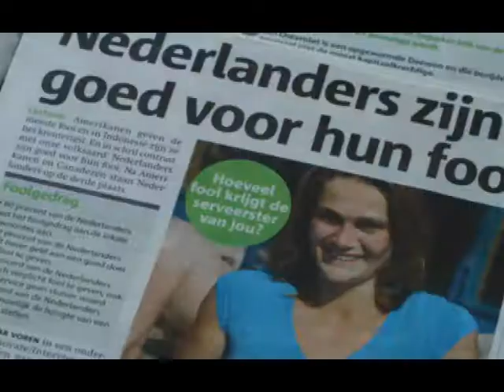a day in life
photo real of going home,
no sound... only images